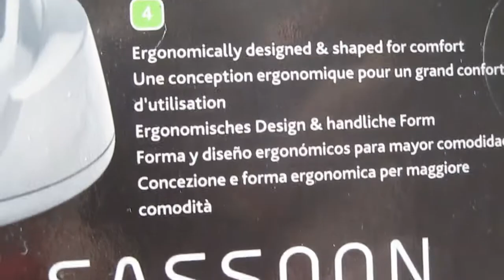Sassoon VSTR8284UK Mains Rechargeable Beard Trimmer for Men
Don't buy this trimmer. because it has a hard time trimming hair. I have a Remington which is around three years old that trims better than the sassoon.